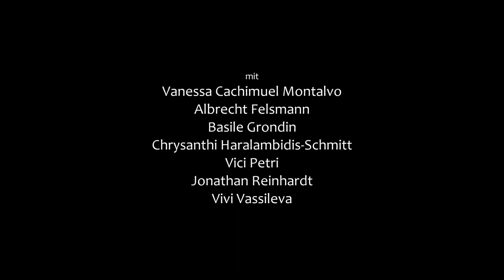7 ODER WIE HALTE ICH DIE ZEIT AN Trailer deutsch german HD